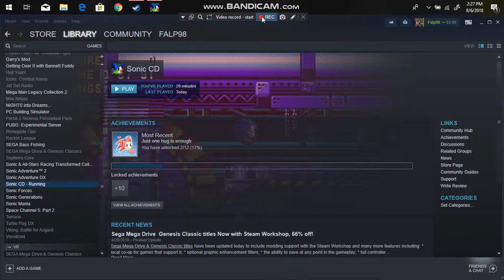Sonic CD Gameplay: Beating Metal Sonic and Defeating Dr. Eggman.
Today we go through the Stardust Speedway and Metalic Madness zones.